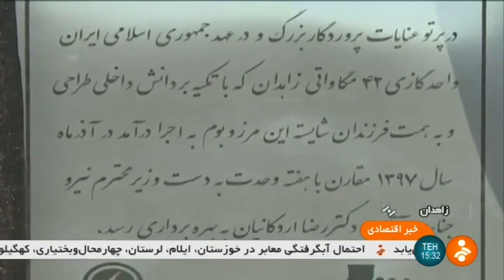Iran made 42 Mega Watts Gas fuel power plant, stage one, Zahedan county نيروگاه برق زاهدان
Sistan & Baluchestan province (استان سيستان و بلوچستان)

Iran made 42 Mega Watts Gas fuel power plant, stage one, Zahedan county
بخش نخست نيروگاه برق گازسوز چهل و دو مگاوات شهرستان زاهدان ايران